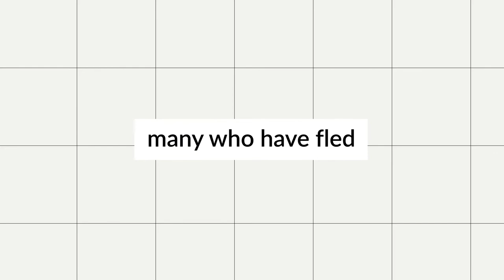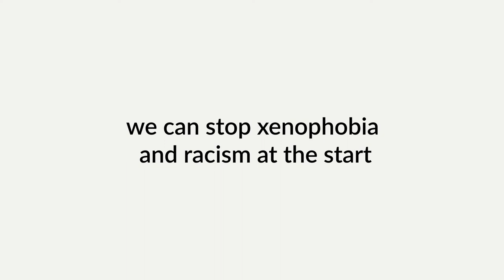Education without borders? The hope for migrant students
We are supporting the educational systems of the region with non-reimbursable investment funds to strengthen their management through updated information and diagnoses on the challenges faced by the migrant and host population in their schools.

You want to know more? Visit, Schools at a Crossroad: Integration of Migrant Students in Belize